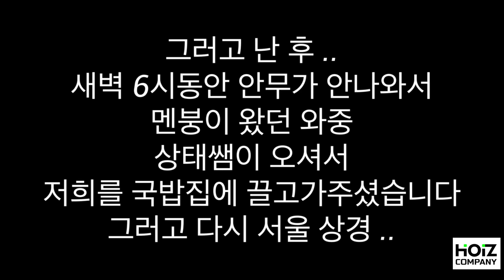[스걸파에이치] 스걸파1차오디션 브이로그 1탄😍😍😍 /streetdancegirlsfighter / team h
H.O DANCE STUDIO
KOREA
BUSAN CITY DANCE STUDIO
IN HAEUNDAE